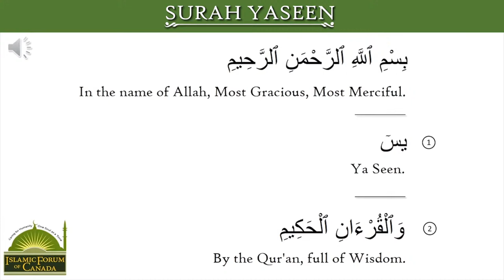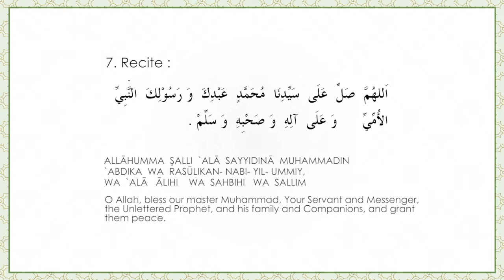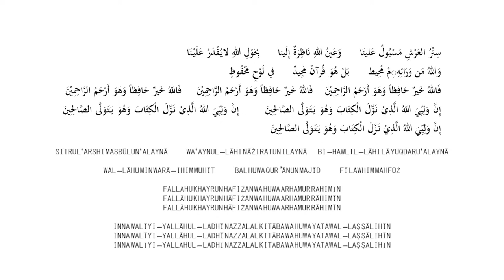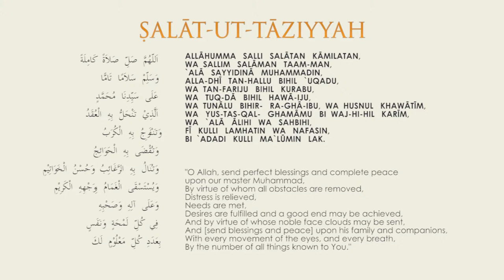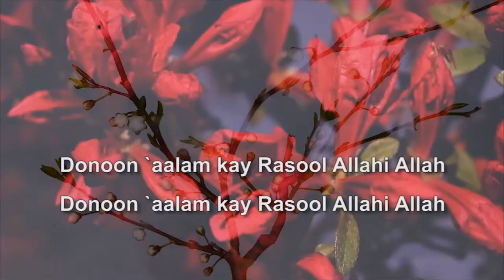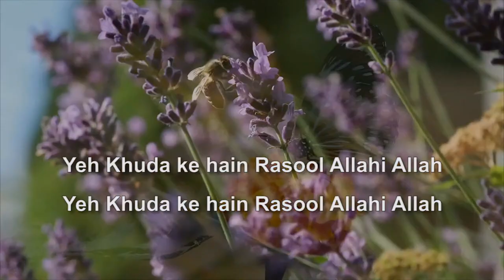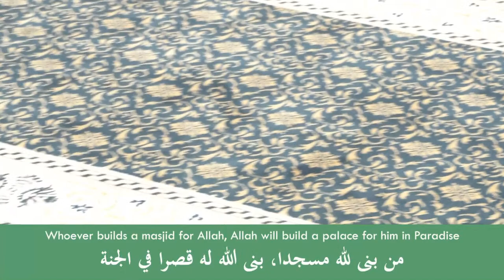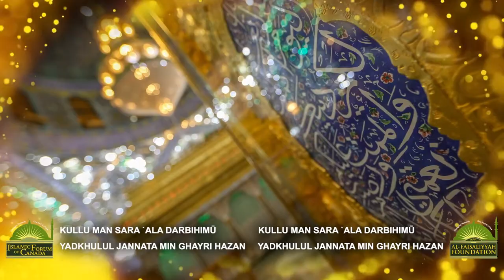Daily Lecture with Shaykh Faisal ~ 5th Night of Jumādā Al-Thāniya/ Jan-7-2022